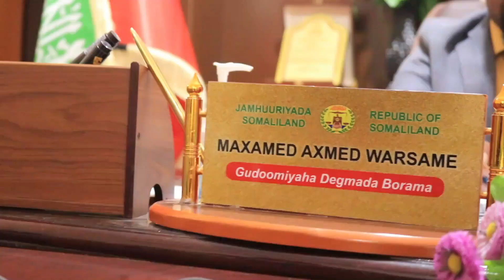Maayirka Magaalada Borama Oo Soo Gabagabeeyay Kalfadhigii Afraad Ee Golaha Deegaanka Borama